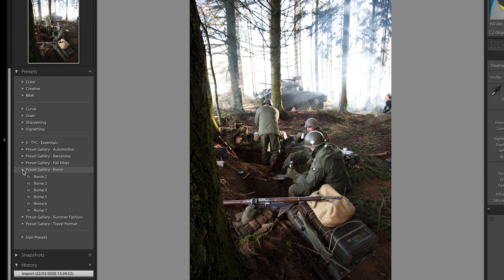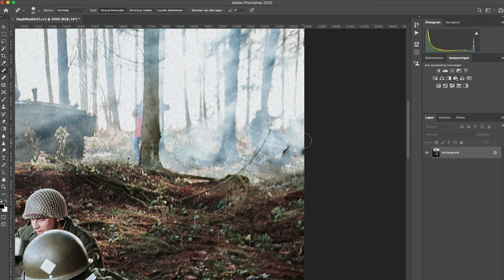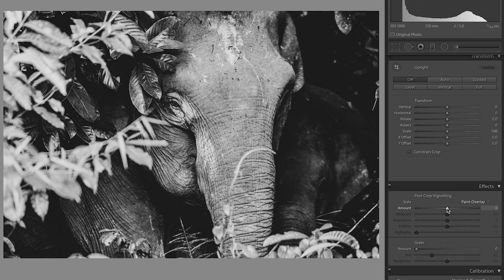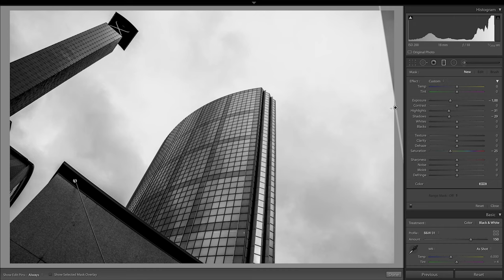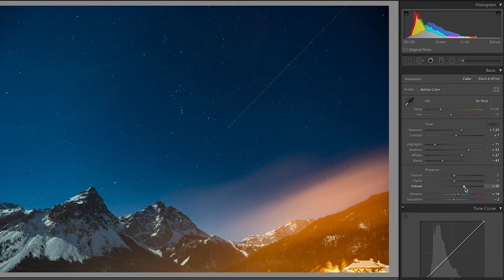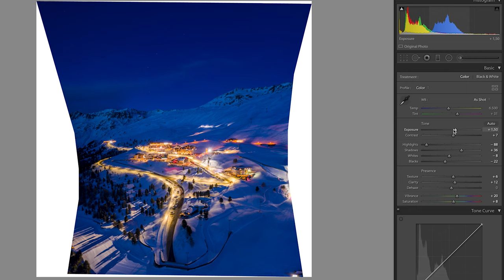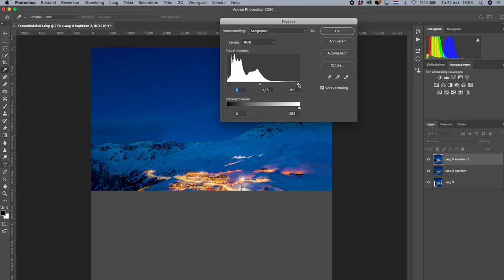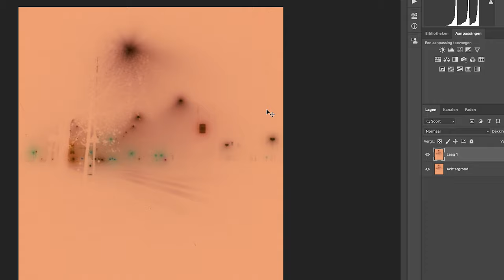FOTO'S van KIJKERS BEWERKEN! pt.1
Tijd om JULLIE foto's te bewerken! Via Instagram heb ik een oproep gedaan waar jullie massaal gehoor aan hebben gegeven, in deze video gaan we met Adobe Lightroom en Photoshop aan de slag om jullie foto's te bewerken. Blijf vooral je foto's insturen zodat we binnenkort een deel 2 kunnen maken!